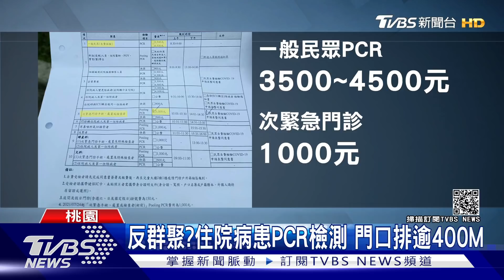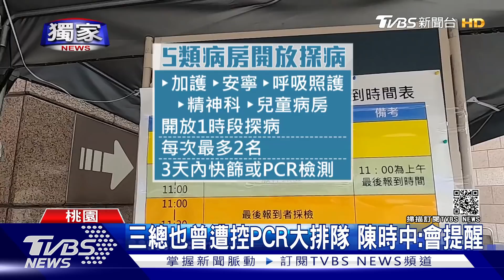獨家 烈日下排隊PCR為住院 民怨:竟要2小時｜TVBS新聞